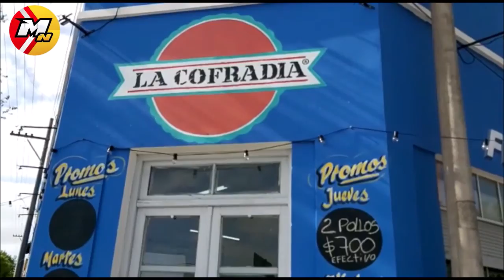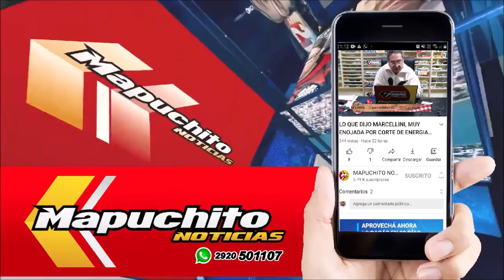ALBORNOZ CON LA PESADA MOCHILA DEL PEDIDO DE JUSTICIA Y LA CREACION DE UN NUEVO GREMIO3